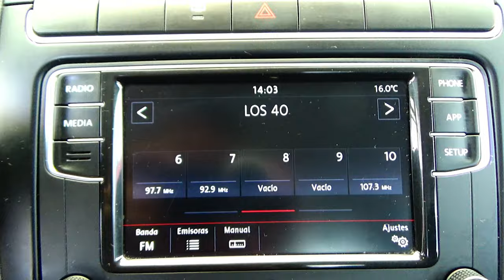Volkswagen / Vento / 2020 - 14702